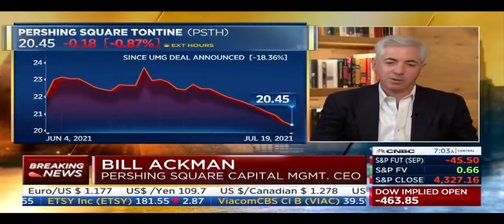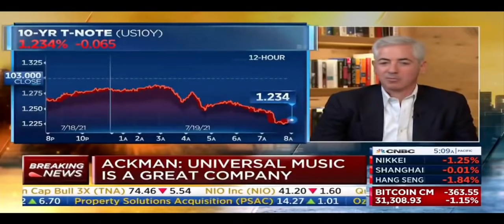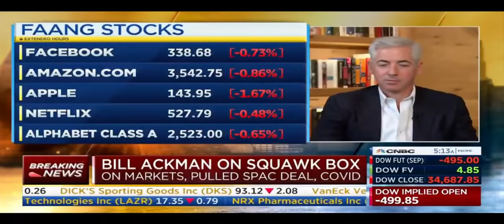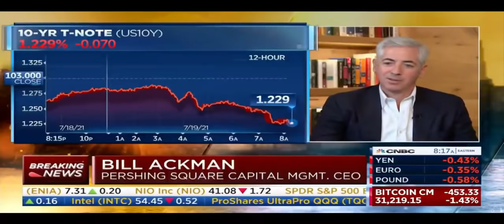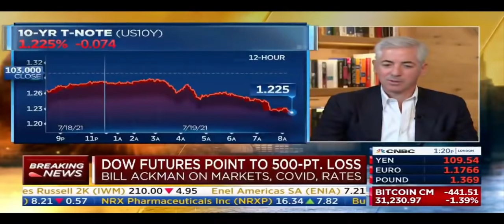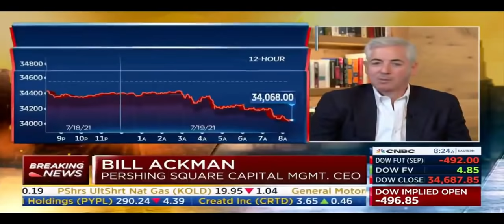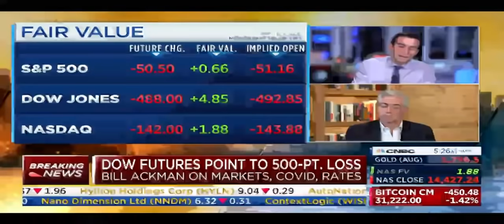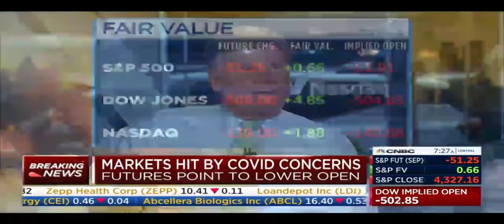Bill Ackman (CNBC FULL VIDEO): PSTH SPAC merger failure with Universal Music Group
Bill Ackman interviewed by Andrew Ross Sorkin on CNBC (07/19/2021) where he explains the reasons why the PSTH SPAC with Universal Music Group has failed.